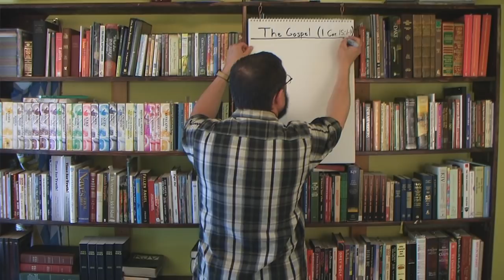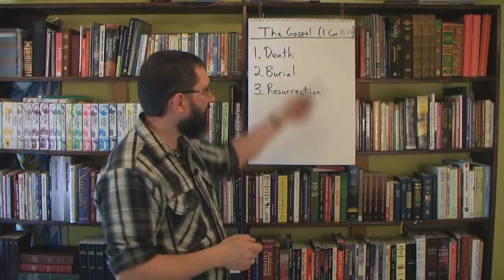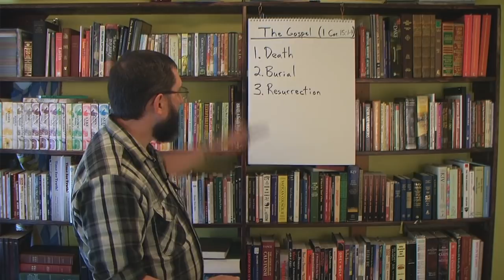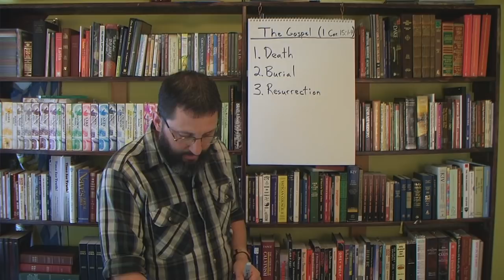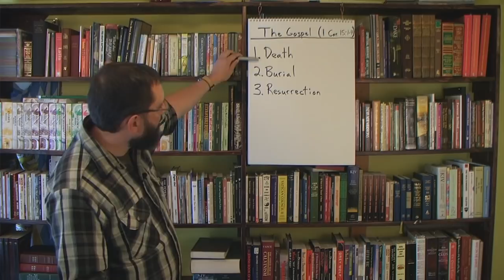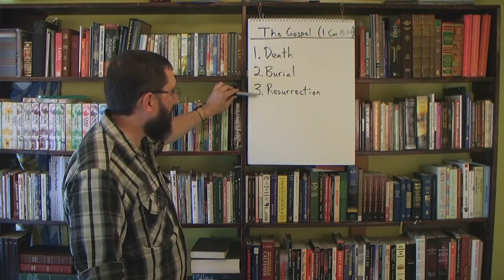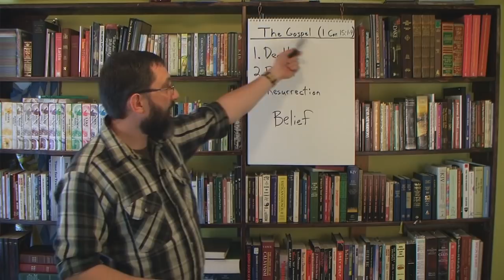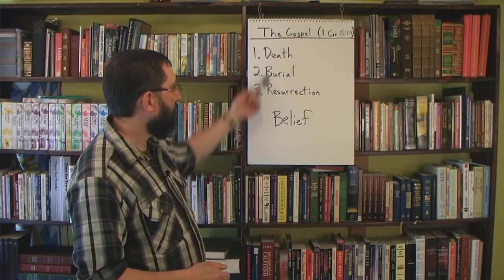The True Gospel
Many of the false brethren claim to believe in the gospel revealed in 1 Corinthians 15:1-4, but reject the place of the death, burial, and resurrection of Jesus Christ in their own lives!